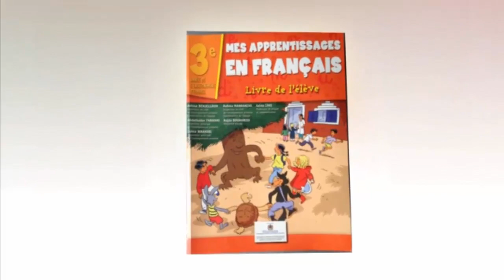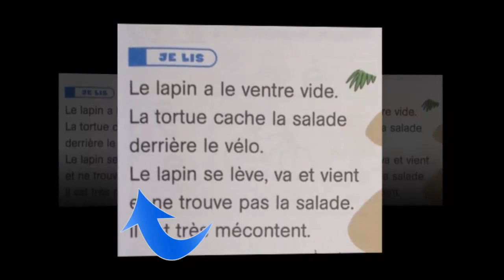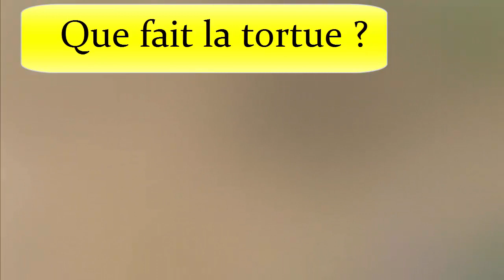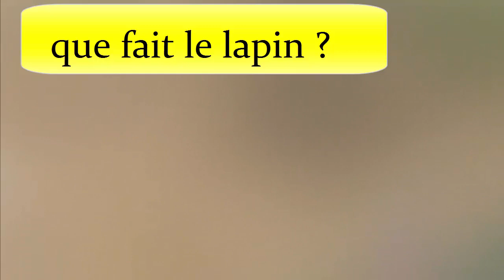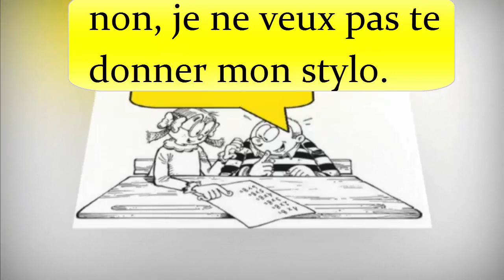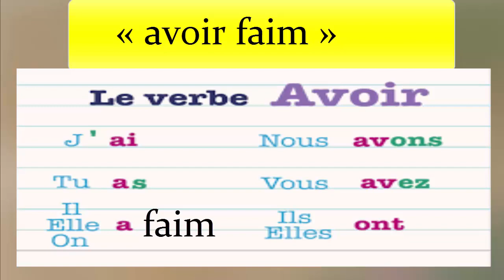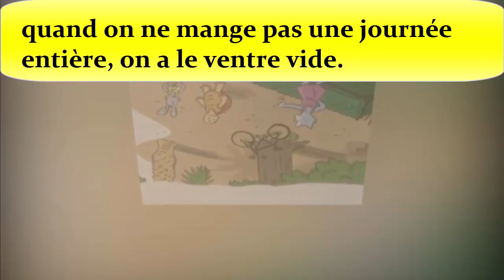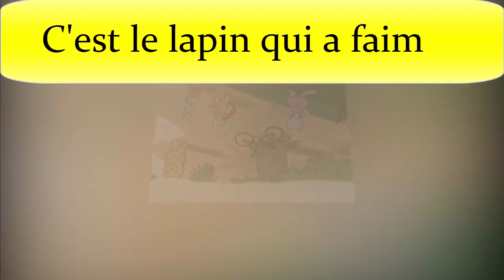Français, 3ème année pr, dialogue: Nos amies les bêtes , L75